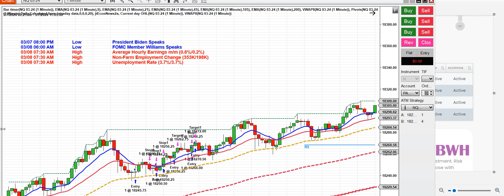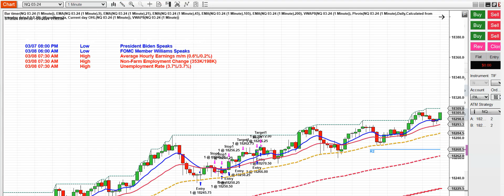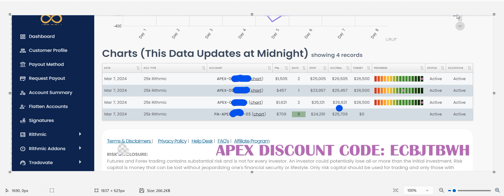ROAD TO APEX PAYOUT USING BOB ANDERSON STRATEGIES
After months of failure and repeated tilt episodes I am finally getting myself together and making some progress.  My system of trading still consists of strategies and ideas taught by Robert Anderson and others, but mostly Bob!